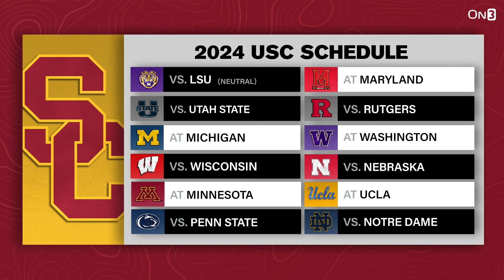Can We Blame USC For Trying To Get Out Of Game vs LSU? | Trojans vs Tigers MAJOR Week 1 Showdown